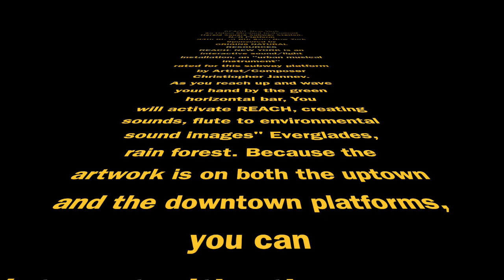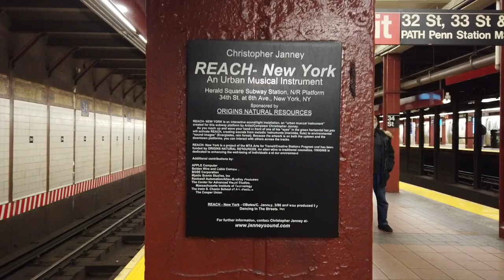Interactive Art in the Subway - REACH - NY, NYC.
I came to appreciate REACH when I first moved back to the city (late 90's). This piece was here (installed in '96). I like these kinds of art installations and am surprised at how few people seem to interact or care.

Having not been in this part of the city for quite a while (pre-pandemic) I wanted to check and see if REACH was still there, and functioning.

It IS.

REACH- New York
An Urban Musical Instrument
Herald Square Subway Station, N/R Platform
34th St. at 6th Ave., New York, NY
ORIGINS NATURAL RESOURCES
EACH- NEW YORK is an interactive sound/light installation, an "urban musical instrument"
rated for this subway platform by Artist/Composer Christiopher Jannev.
As you reach up and wave your hand » green horizontal bar,you
Will activate REACH, creating sounds flute) to environmental
sound images" (Everglades, rain forest). Because the artwork is on both the uptown and the downtown platforms, you can interact with others across the tracks.
REACH- New York Is a project of the MTA Arts for Transit/Creative Stations